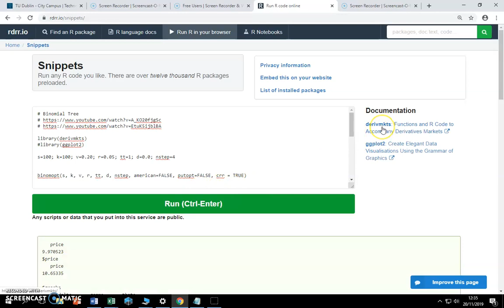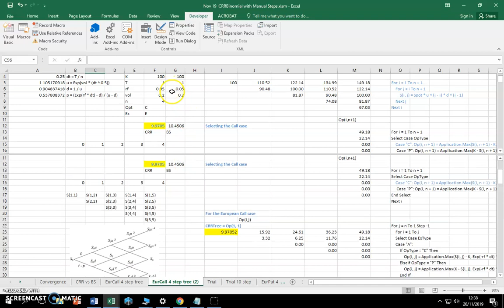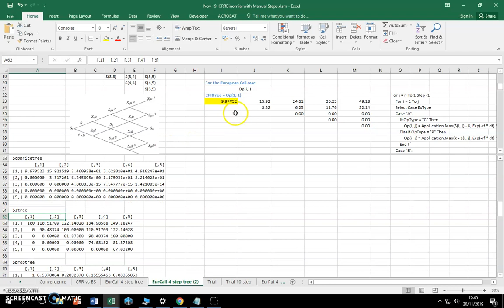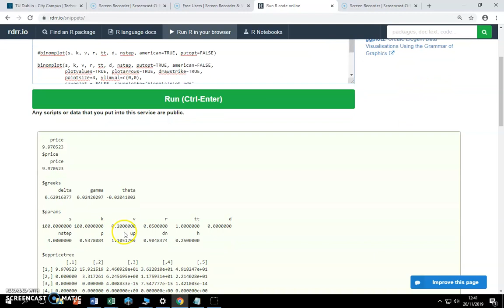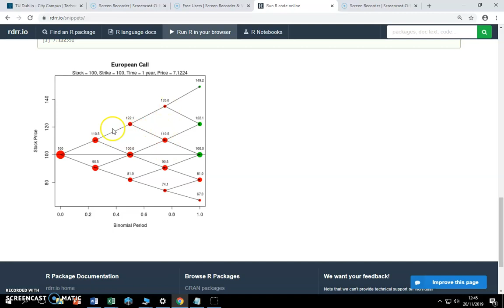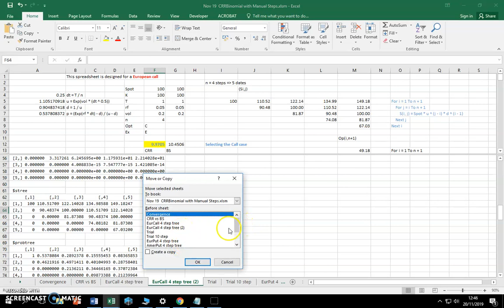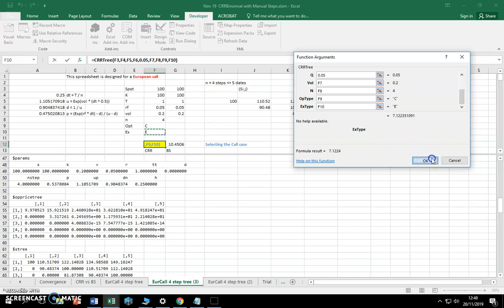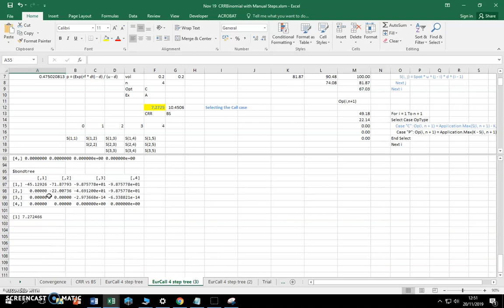American Option Visualisation in the R derivmkts package 1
I use R here to visualize the American Option Price tree and generate a complete suite of outputs including CRR up, down and risk neutral probabilities. From the derivmkts package, it is possible to visualize the stock price tree and option price tree with early exercise denoted by color of nodes. This implies that the early exercise boundary can be traced out.
Please follow link to manual tree explanation